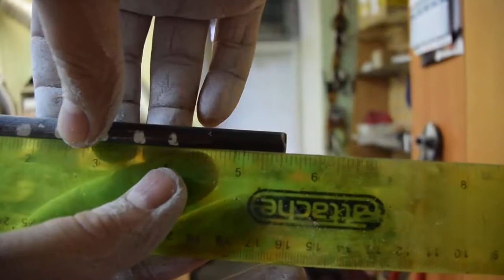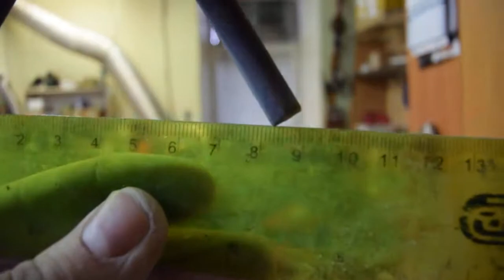Hard Stainless Steel 5/16 x 5.5" - Bend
I apologize for the lack of measurements, it's just home training!
Calibration ≈ 170-175 kg